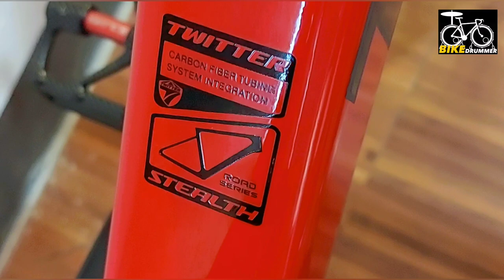Twitter Stealth Pro Review